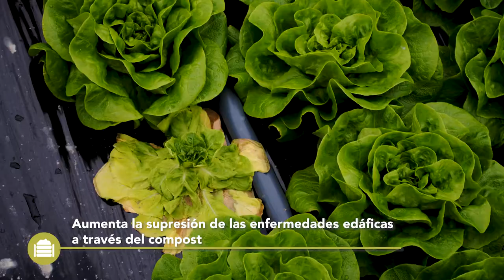Compost – Ventajas y Desventajas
Este vídeo de Best4Soil le informa sobre las ventajas de usar compost, pero también sobre los aspectos que debe tener en cuenta a la hora de producir o aplicar compost en sus campos o en su finca. Al final del video encontrará información adicional sobre estos temas.